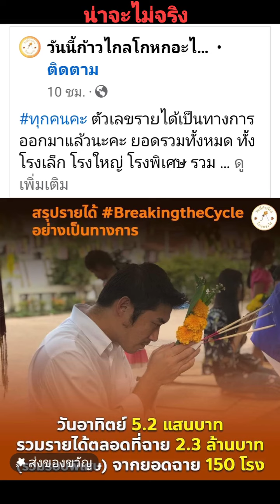รายได้น่าจะไม่จริง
รายได้จากการฉายหนังสารคดี อำนาจ ศรัทธา อนาคต น่าจะมากกว่าที่ปรากฎในภาพ